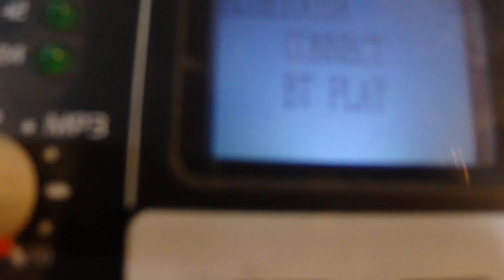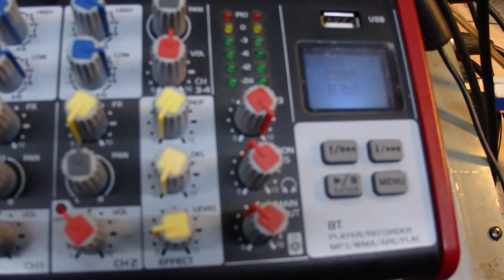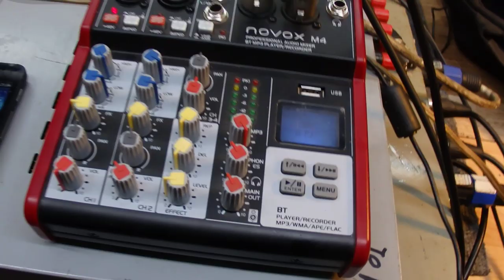Zdalny Sylwester 2020 r. Przez zello